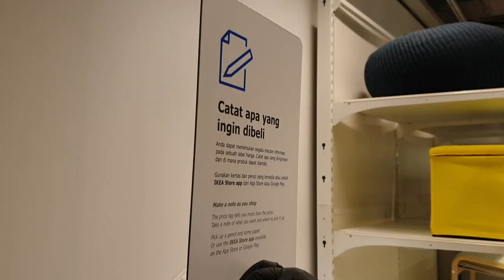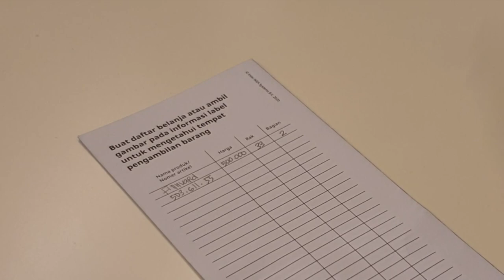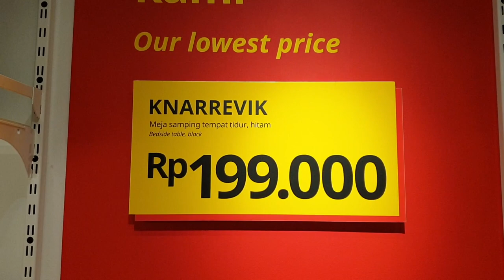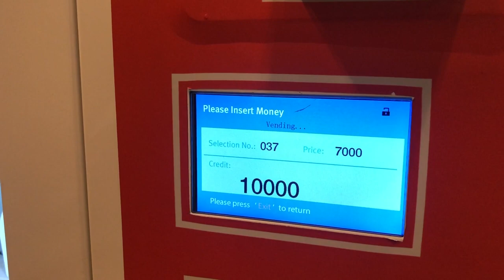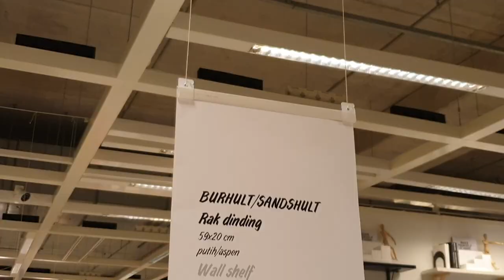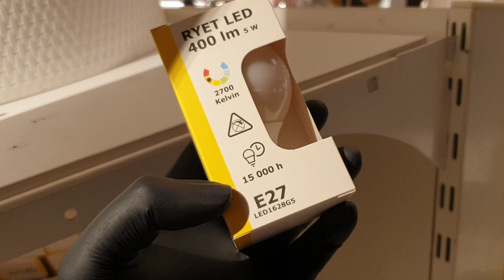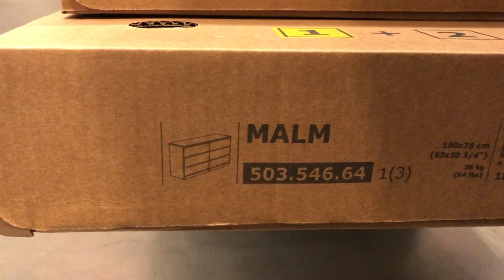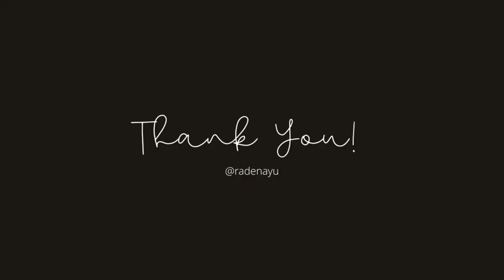JALAN JALAN DI IKEA Alam Sutera 2020 | Shopping Haul Sebelum Tutup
Hey, guys!

Gue sempet jalan jalan di IKEA Alam Sutera dan do an IKEA Indonesia haul video sebelum tutup haha. Emang sih pas gue ke sana lumayan pengunjungnya as you can see in the video, tapi sebenernya pas gue ke sana pengunjung tertib kok, dan ngga seramai pas diberitain sebelum tutup.

But anyway, video ini gue buat sebelum ada aturan IKEA Alam Sutera ditutup sementara, gue pun belanjanya udah pake precaution karena ngikutin aturan PSBB. Nevertheless, despite the circumstances, I do really hope video jalan jalan di IKEA (di saat pandemi 2020 ini) tetep memberikan faedah buat lo. Or maybe you're reading this when it's all over.

So in this video, I did it in a vlog style. Tapi di sini gue sharing cara belanja di ikea, tips biar belanja lo lebih efisien di IKEA, ada apa aja di IKEA Alam Sutera, dan tentu saja haul-nya. Sebenernya belanja segabruk gini karena gue pindah selama PSBB bakal stay di Bogor dan mau extreme room makeover, so here we are. I hope it acts like a complete shopping guide and tips for you guys who are planning to uncover the home decor haven haha.

Karena gue udah siapin beberapa topik konten yang IKEA related dan makeover kamar gue di Bogor, so excited to share with u guys!

About me
The name is Raden Ayu. Baru banget turun gunung buat bikin video dekorasi tapi udah cinta banget sama dekorasi rumah dan kamar sejak 2016 (I mean seriously IKEA-hauk-room-decor style, kalau jaman masih muda kan dekor ala ala aja haha). Cinta banget sama IKEA dan lagi ngga sabar nunggu rumah selesai dibangun supaya segera bisa didekor. Selain dekor-dekoran, gue juga bakalan bahas topik motherhood, relationships, and everything else in between - karena gue yakin Ibu itu hanya satu peran yang dijalankan perempuan. There’s so much more to us women! In this channel I hope to give you perspective and somehow help you in whatever stages of your life. Let’s be friends and support each other!

Xx,
Raden Ayu